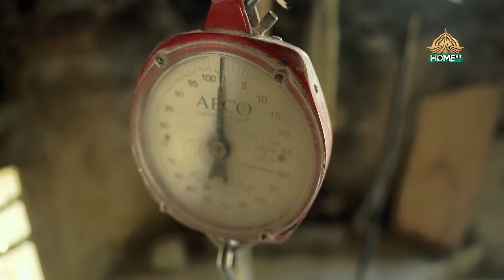Padahro Maray Des Episode 13 | PTV HOME